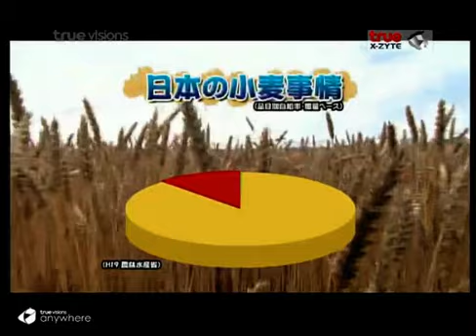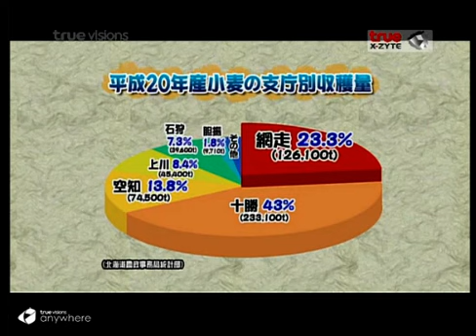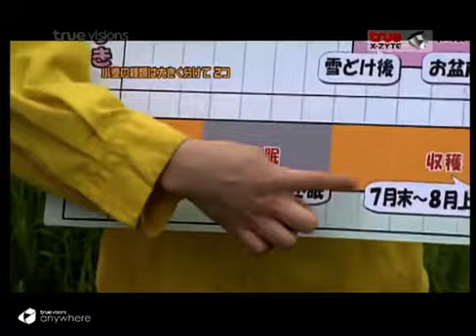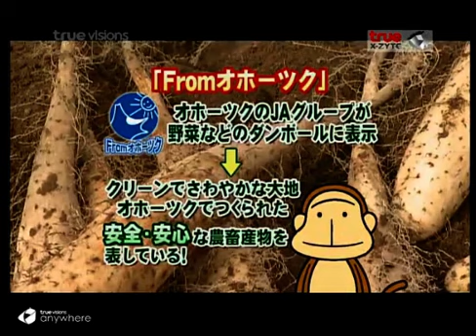เที่ยว อร่อย ฮอกไกโด [2] #03